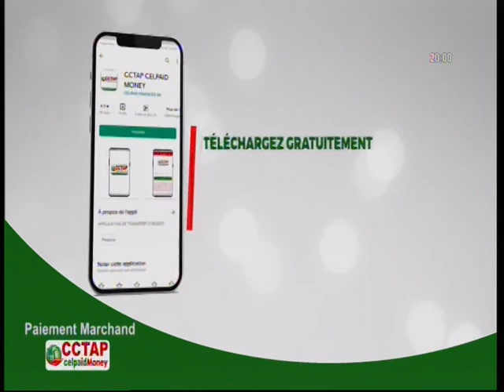20 01 2022 RTI 1 CANAL+ CAN 2021 20H00 AVT JT NON DIFFUSEE